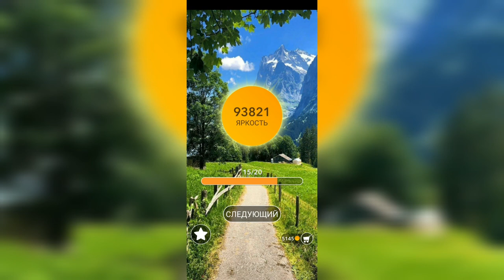Word / Слово Крест: Поиск русского кроссворда / Уровень 2285